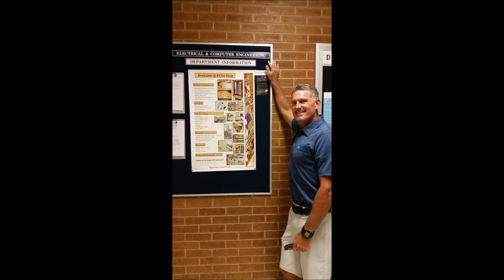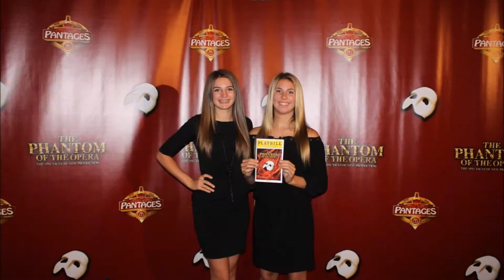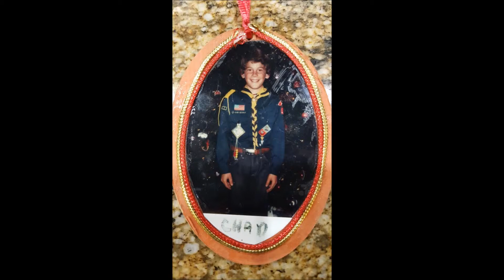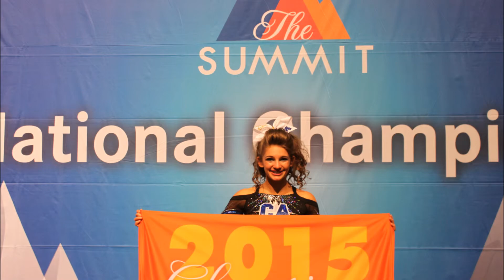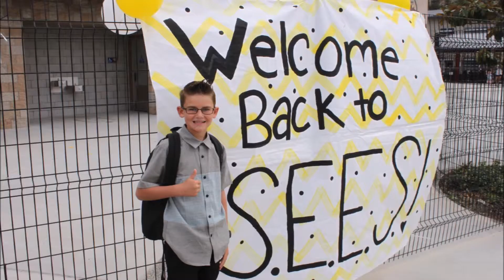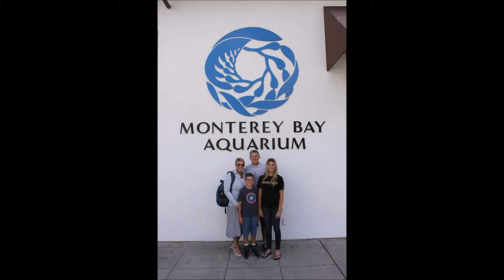Clifford 2015 - Year in Review